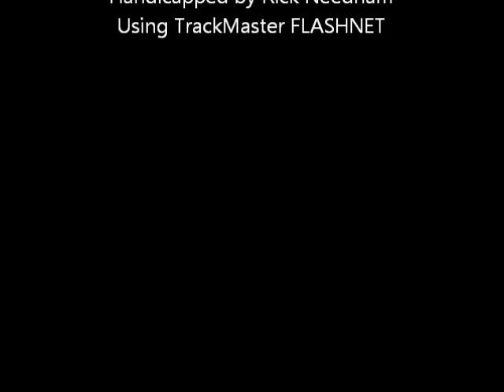yonkers0714.wmv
Race #1 - Yonkers Raceway - Thursday July 14, 2011 + bonus longshots